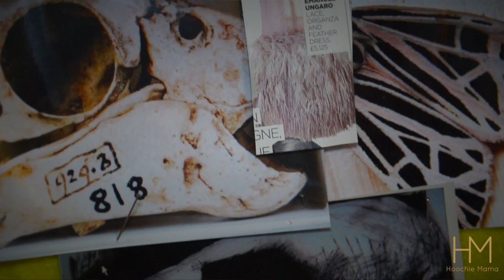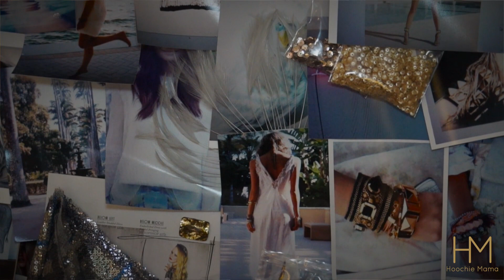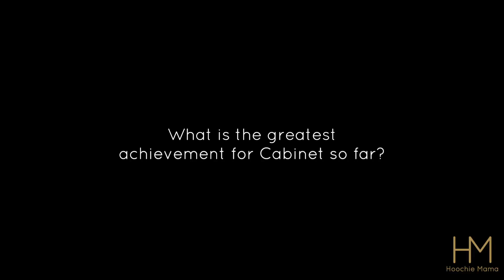Cabinet - Jewellery Designer Interview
Hoochie Mama talks to Gemma Critchley, the Design Director and Founder of Cabinet, a luxury jewellery company that specialises in Swarovski Crystals and beautiful vintage and nature inspired pieces.

With international acclaim, Cabinet is a British jewellery label representing a contemporary elegance where exotic conceptual detailing meets intrinsically British roots. Cabinet takes pride in the skilled trades people it works with, producing all of its gold and silversmith work in the UK, ensuring quality craftsmanship and execution of designs.

Hoochie Mama
Designer statement jewellery and accessories